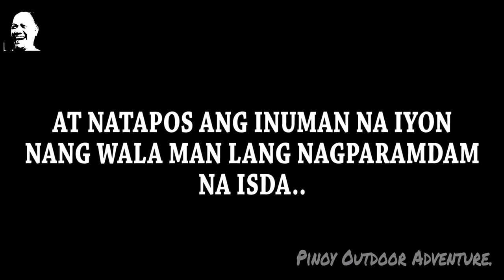LONG RIDE TO IBA ZAMBALES !!! 07-28 TO 29-2019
Ayun oh!!!
So sa episode po nating ito, bumiyahe na naman po ako ng 6 hours..
OPO 6 HOURS sa motor, para puntahan ang aking kaibigan sa IBA, ZAMBALES.
(At siyempre makapag dagat naman ulit, hehehehe. )
Shore fishing lang naman po ang ginawa ko dito..
Sana magustuhan nyo tong Video ko..
So wag na natin patagalin pa..
Tara nood na tayo..

FISH ON!!!